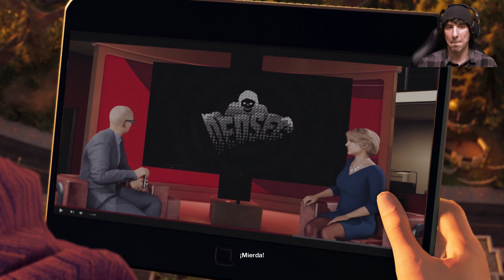Watch Dogs 2 | En Español | Capitulo 5 "Haum, dulce Haum"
Nos vamos a la ciudad de San Francisco!
Lugar donde se desarrolla este "Watch Dogs 2", segundo titulo de la IP de "Ubisoft", que tratará de cambiar el sabor de boca que dejo a los jugadores, la primera entrega de esta saga.
Y parece que lo ha coseguido, dando un nuevo aire a su nueva "criatura".
Dejamos atras la fria Chicago, para llegar a la soleada San Francisco, y decimos "Adios" a Aiden Pearce, y decimos "Hola" a Marcus Holloawy, nuevo protagonista de este segundo titulo.
Un nuevo enfoque, que se deja notar en la ambientacion, musica...y desde el primer momento del juego, cuando el amigo Marcus, entra en el grupo hacker "DedSec".
Saludos,PaZ.

8º
Te quiero.

9º
Richar